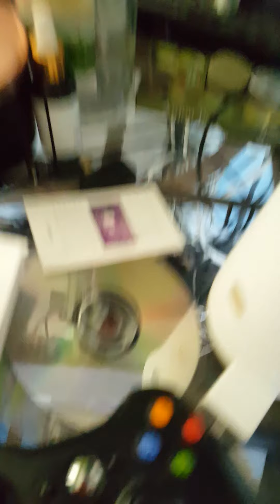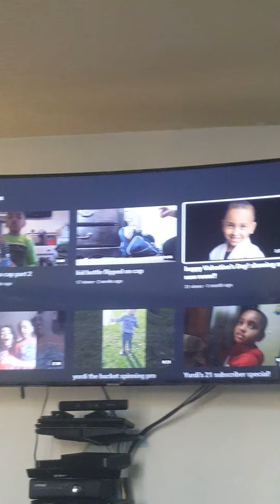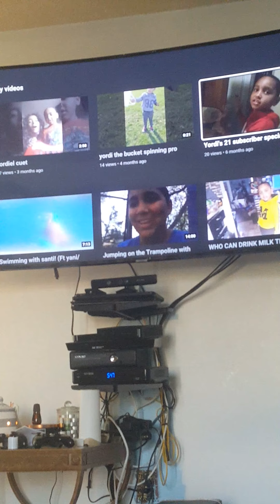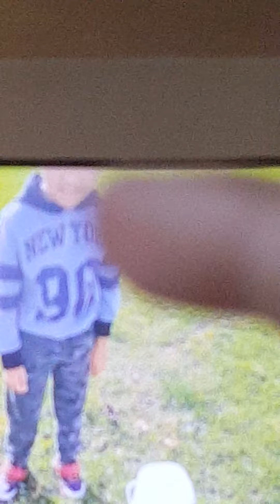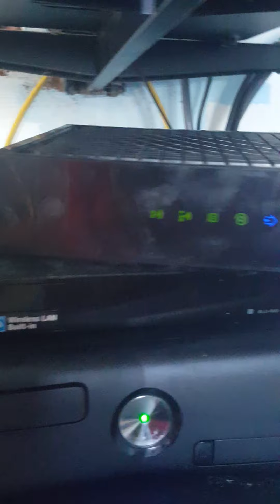yordis dad's Xbox works now